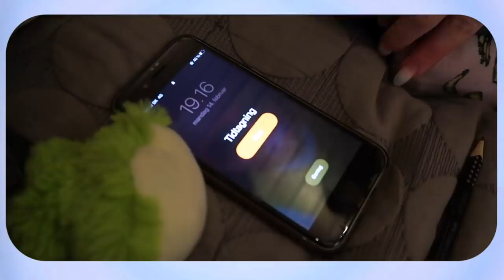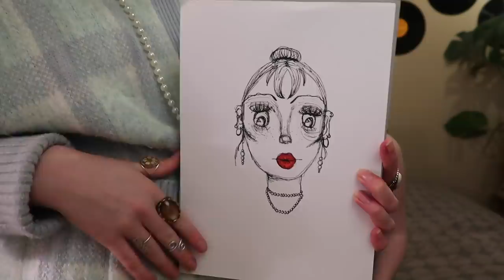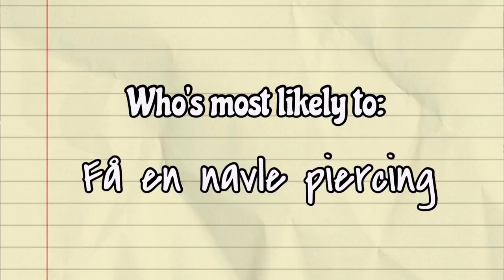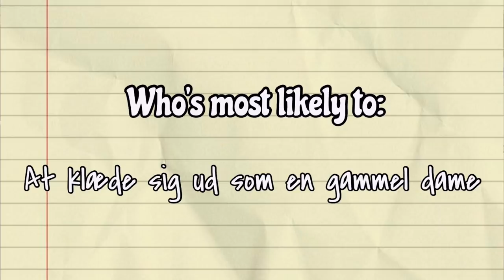ALENE HJEMME MED HOLLY (vlog) Bager cookies,tegne challenge, who’s most likely to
VIDEO INFO
{ Kamera: Canon EOS 90D
{ vlogging kamera: canon powershot g7 x mark ii
{ Redigerings program: Imovie på Macbook
{ Mikrofon: Fra Røde